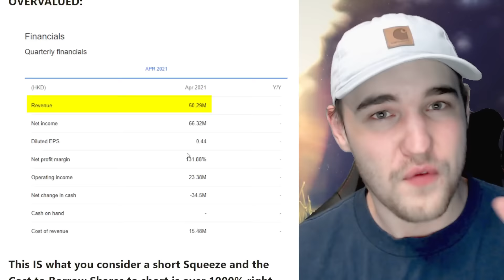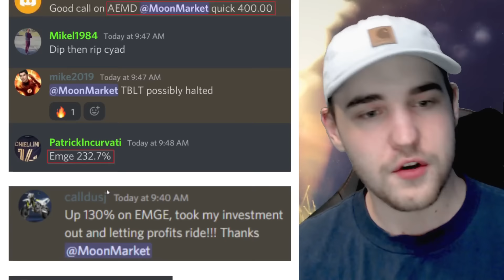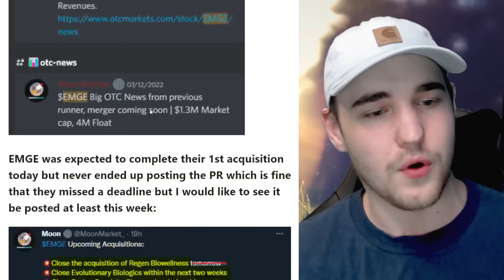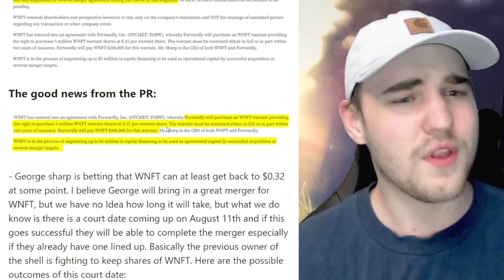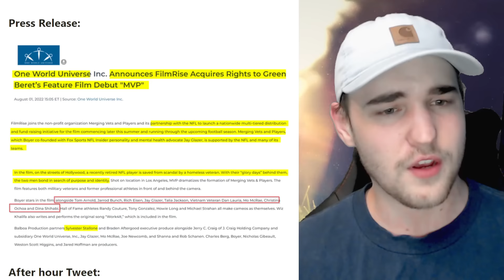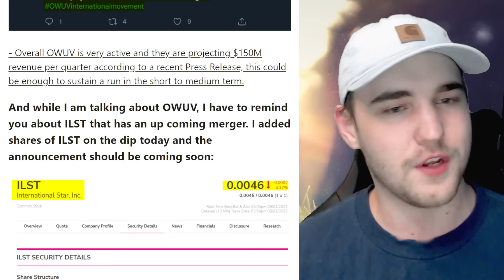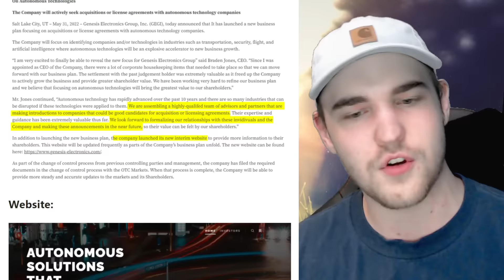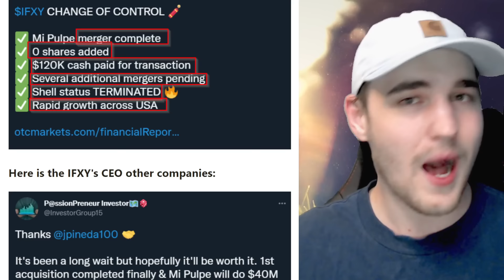THIS IS WHEN PENNY STOCK MILLIONAIRES ARE TRULY MADE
These Penny Stocks and Stocks in this video can change your life. Watch to see the stocks.

⚠️ Limited Time: Deposit and Get up to 10 Free Stocks on moomoo (Free Money)

🚀 Stock Market Exchange (5 Free Stock up to $3300, Free Stocks after sign up no deposit needed)